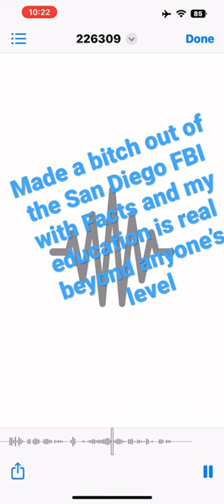Bossing it up on the Feds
San Diego’s crimes against humanity and corruption they allow to happen after Listening to this you will understand how the mass shootings happen with this harassment and community participation you can hear the voices of these criminals Mass shootings I started by these ppl keep replaying and listen to them stalking and slandering

Scandalous

CA-799WC
CA-5VYU592
CA-4LXC348
CA-8URL187
CA-3HD095
CA- 8VEB482
CA-7XNP780
CA-7UVT091
CA-8TNR313
CA-6BSZ324
CA-5FN7127
CA-BXIZ130
CA-7LOE534
CA-Y0509